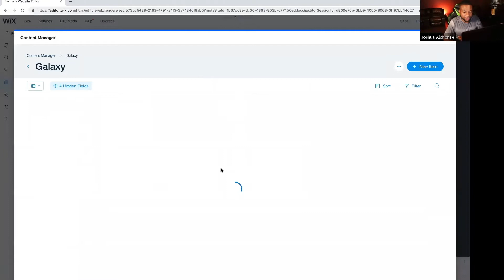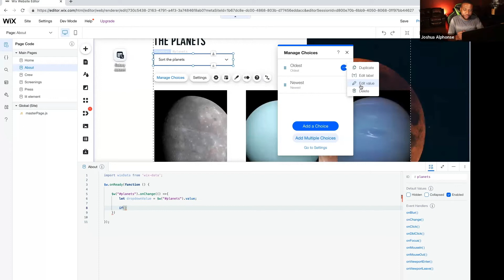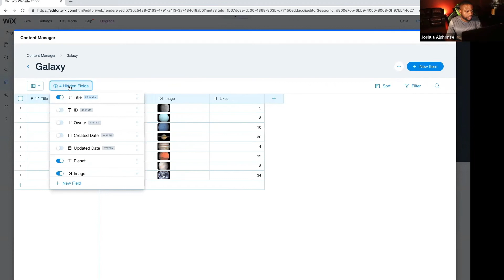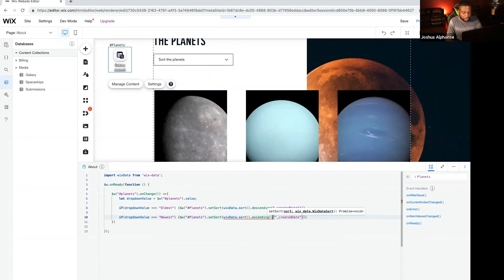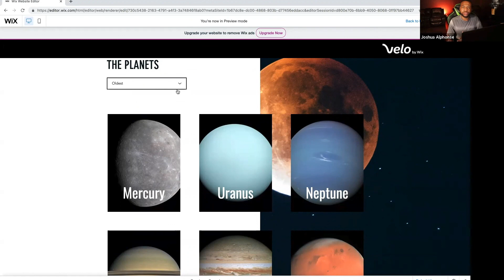How to Sort Your Queries with Wix Data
Learn how to sort your queries using Wix Data on your Wix or Wix Studio sites.

Additional Wix for Developers Resources

Description

Sorting data in your Wix site is similar to sorting with SQL queries, just written in Javascript. Learn about building a data sort with Wix Data and when you need to apply the sort to your data.

Timestamps:

00:33 🔄 Use "setSort" function in Wix Data API to sort through items in your database collection.
01:14 🔄 Connect a dropdown to Wix Data and create choices for sorting (e.g., oldest to newest).
02:38 🔄 Implement an "onChange" event for the dropdown to handle sorting preferences programmatically.
04:16 🔄 Use "setSort" with Wix Data API to sort data based on conditions.
06:06 🔄 Extend sorting functionality for both ascending and descending patterns in your Wix project